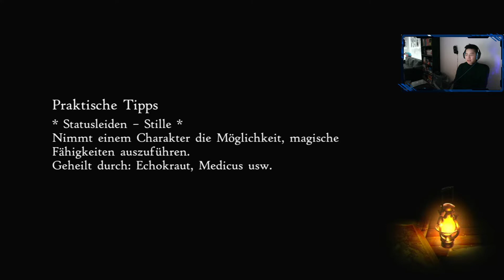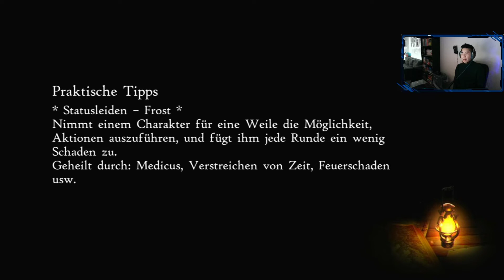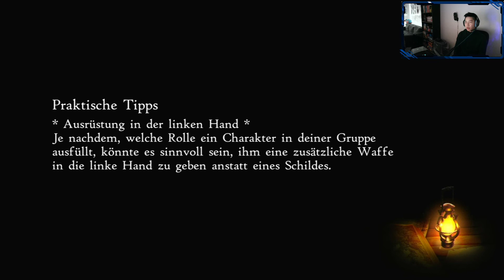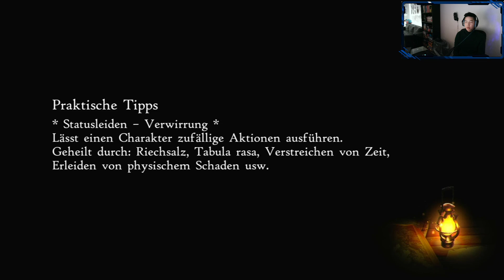Bravely Default 2 - Lets Play! #003 | Gameplay [German/Deutsch]